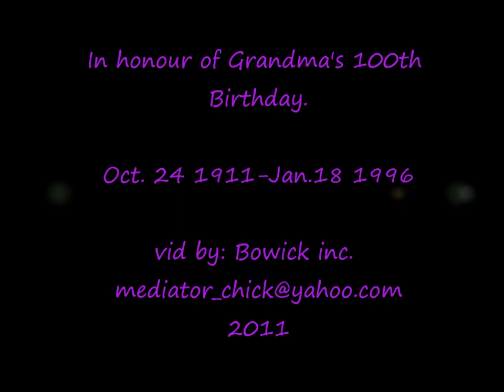Grandma Josie Bowick- 100 Years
In honour of my Grandma's 100th Birthday.